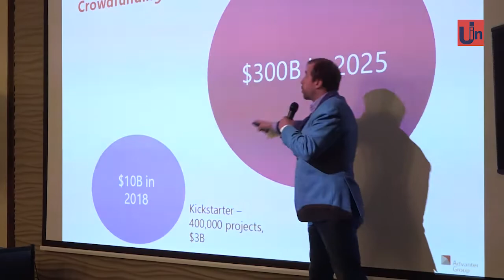Ужгород відтепер у складі всеукраїнської бізнес-спільноти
Ужгород вливається у всеукраїнську спільноту підприємців, яка об’єднує сьогодні майже півтисячі представників різних сфер бізнесу у 9-ти містах України. Головна мета цієї спільноти - обмін досвідом.